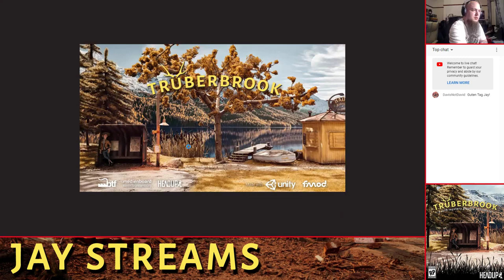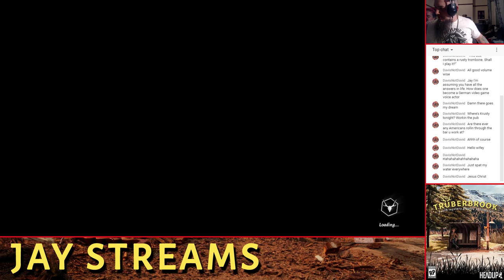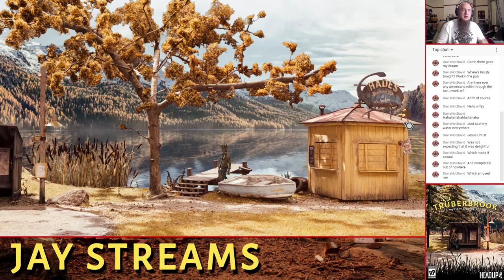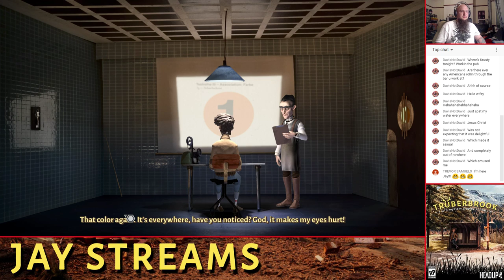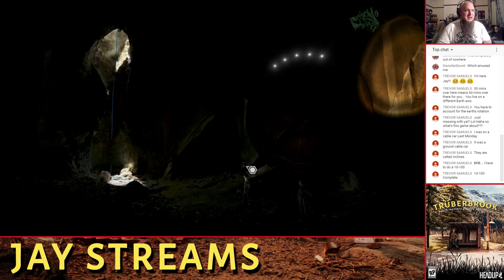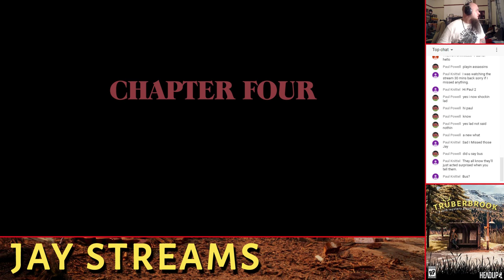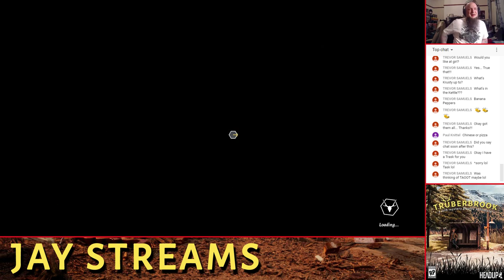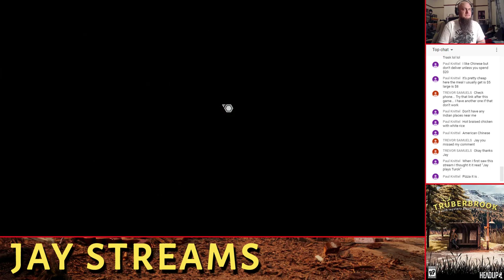Jay Streams Trüberbrook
Cheeky little Saturday night stream. It's been a while!

○ Steam:
Gracious Bears
○ PlayStation:
J-Cray-Z
The_Real_K2G